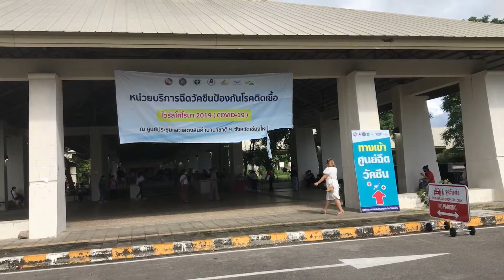090864 5 เชียงใหม่ จังหวัดเชียงใหม่ได้รับการจัดสรรวัคซีนซิโนแวคเพิ่มเติมอีก 26,200 โดส